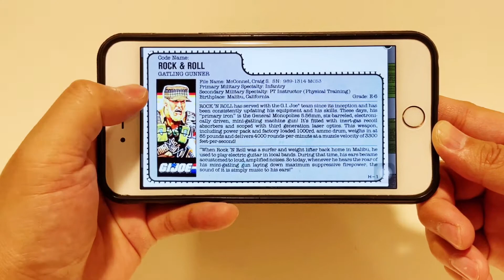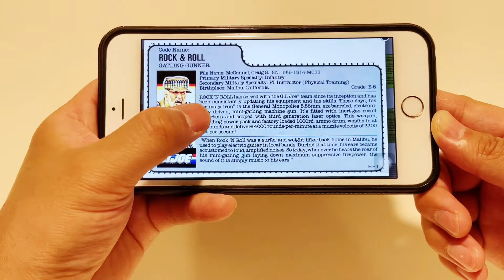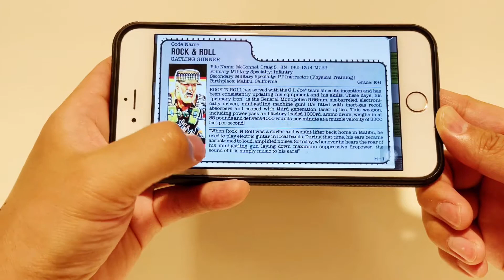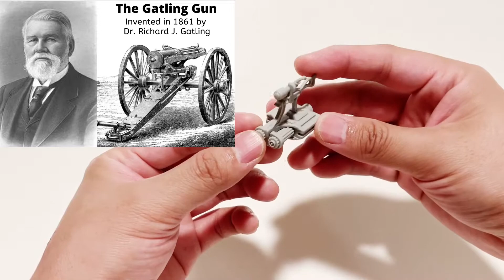第69期：MasterZhou GIJOE 【3.75寸】摇摆舞-第二版（Rock & Roll V2）1989